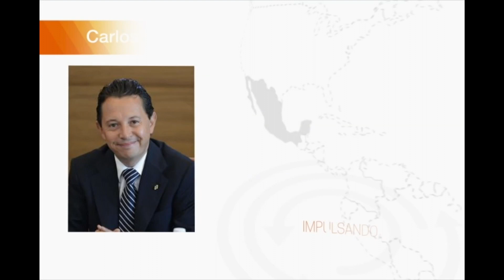Mensaje de bienvenida de Carlos Rojo - Foro Impulsando a México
Foro Impulsando a México
16 de octubre de 2015